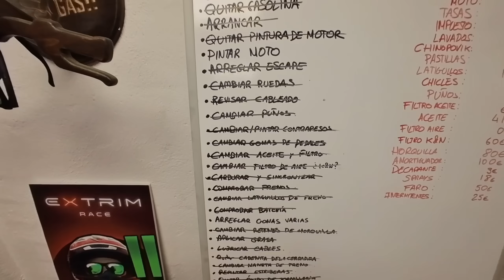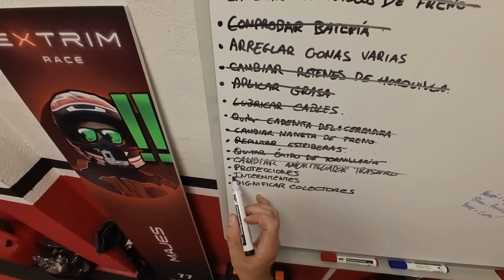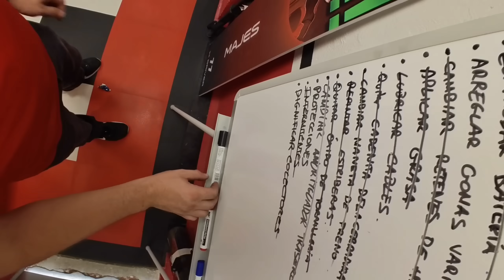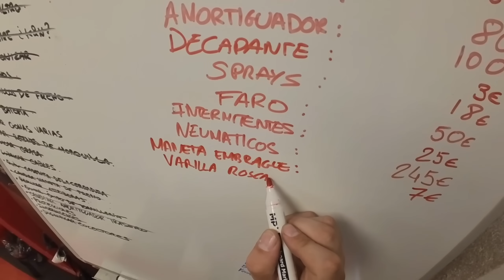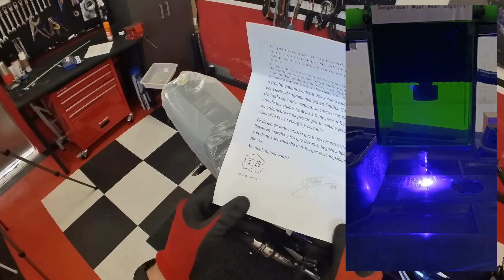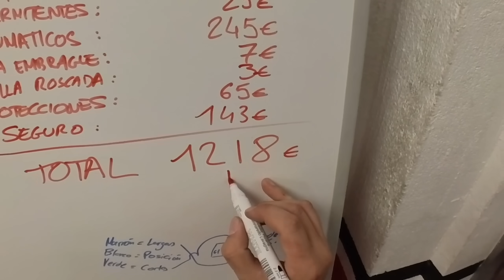De HIERRO de 100€ a RENOVACIÓN COMPLETA - Vinilado TOTAL - [OPERACIÓN RENOVACIÓN 6]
➡️Lista de herramientas usadas:
🗞️Vinilo carbono forjado
🪒Bisturí y herramientas vinilado
🧯Pintura anticalórica negra
🔥Pistola de Calor
🛠️Caja de herramientas Manessmann
✂️Cinta de corte de vinilo
🪛Llaves allen de colores
🪥Cepillos de alambre

Madrid 28023